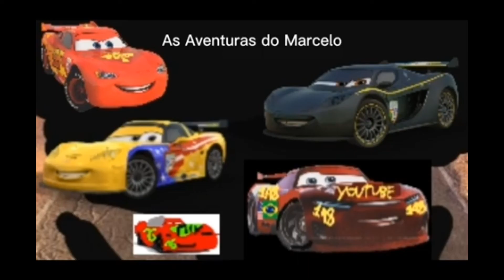O Cinema - As Aventuras do Marcelo - Episódio 5.